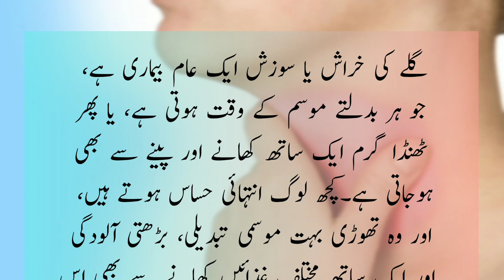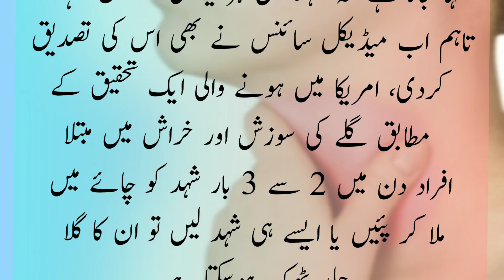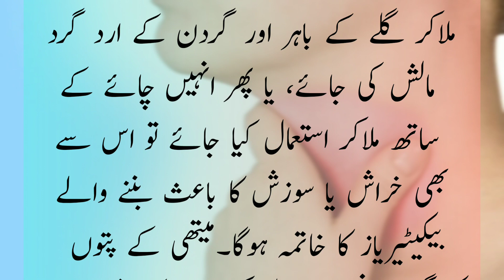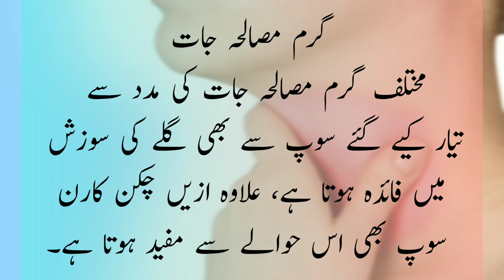Galay Ki Sozish ka ilaj | Gale Ke Tonsil zeKa ilaj | throat Ka ilaj | Galay Ki Gadood Ka ilaj